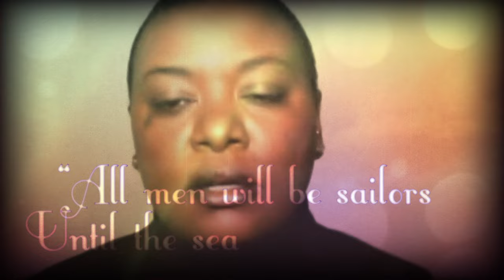Meshell Ndegeocello - Suzanne (Collaborative Video)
Meshell Ndegeocello's single "Suzanne" off the album 'Pour une Âme Souveraine' (A Dedication to Nina Simone) still available

"Suzanne" was originally written by the great Leonard Cohen and covered by Nina Simone on her 1967 studio album, 'To Love Somebody.' It was Simone's cover that inspired Meshell to record her own rendition for her album, 'Pour une Âme Souveraine: A Dedication to Nina Simone.' The song references Suzanne's "place by the river" and sailors being set free by the sea, pairing landscapes with self-awakening, exploration and discovery. People submitted photos of their own such places in the world to help make this video with Meshell, and together all of their images create the visual backdrop of the world's ever-changing landscape.

Special thanks to the following co-producers for contributing their photos for the video:

Petter Aagaard
Beth Abraham
Sheilani Alix
Anthony Antoine
Sebastien Apert
Kylo Anderson
Dia Anne
Joanne Baldaia
David Barnes
Evan Baumhofer
David Brown
Keith Caden
Sherry Castro
Pedro Conceição
Jose Conde
Ross Cone
Debra Cox
Arina Cretu
Clint Clerigo
Carrol Cruz
Shaun Dean
Sophie Dabuzhsky
J-L Deher-Lesaint
Alex Deutsch
Ramon Jose Diaz
Scotty Elyanow
Seb Farges
Scott Ferguson
Ricardo Ferrón
Christopher Florendo
Kathleen Gatliffe
Marta Grijalva
Michael Gormley
Miho Hagino
Alia Ella Henderson
Ambre Hervo
Suzanne Hollingshead
Esmeralda Holman
Mark Hopkins
Nikki Jones
Kim-Marie John
Toba Kasuhisa
Jordan Keach
Amy King
Ivana Kovacevic
Estelle Lavie
Massimo Ledda
Tonya Lindler
LaFRe Little
Anna Longoria
Alexandria McBride
Taneka McFadden
Kevin McIntosh
Ivan Milinkov
Julie Miller
Louise Mor
Howard Morris
Miisha Nash
Samantha Neal
Jason Nelson
Husser Olivier
Llinares Ophélie
Phyylise Purdie
Vladimir Radojicic
Tessi Redfern
Glenis Redmond
Donna-Marie Reid
Sabina Rondi
Charan Rose
Lazara Rosell Albear
Angela Sanders
Niama Sandy
Yves Schiepek
Shanya Smith
Phillip Solomonson
Ernesto Salvador
Steve Stoll
Mazz Swift
Lauri Tanner
Christine Taylor
Simone J. Thomas
Julius Thompson
Addie Tsai
Pip Tyrrell
Marie Varghese
Janell Vircks
Alexandra Wehr
Helen Wood
Cindy Wolfe
Daphne Young
Julia Youngblood
Vino Zio
Yinka Moore
Fani Elisara
Fontaine Marsi
Ophélie Llinarès